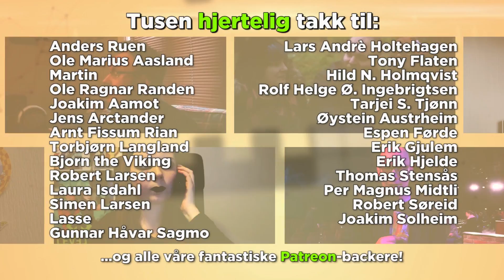Frida anmelder Luigi's Mansion 3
Redaksjonens store Luigi's Mansion-fan, Frida, har bevegd seg gjennom hotellet Last Resort som Luigi og hans klissete, grønne kopi Gooigi. Er det fortsatt gøy å gå rundt med støvsuger? Her er hennes dom!